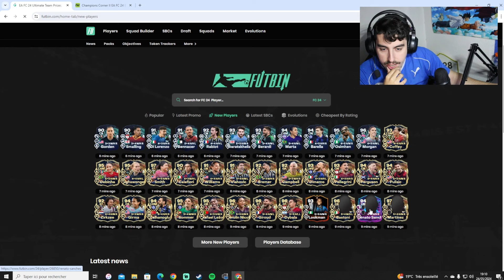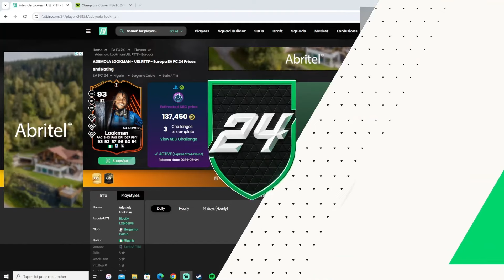SBC DE RENATO SANCHES FLASHBACK ! A FAIRE OU A LAISSER ? + EVO